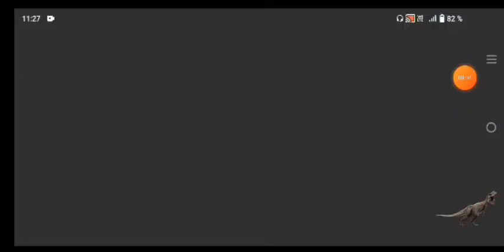DEPORTIVO TÁCHIRA VS HUDDERSFIELD - DREAM SOCCER LEAGUE.